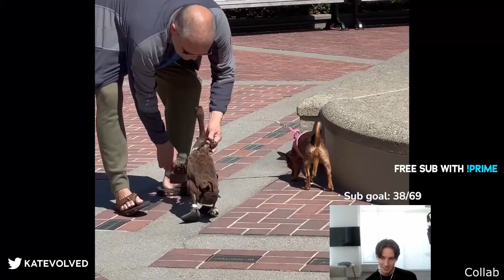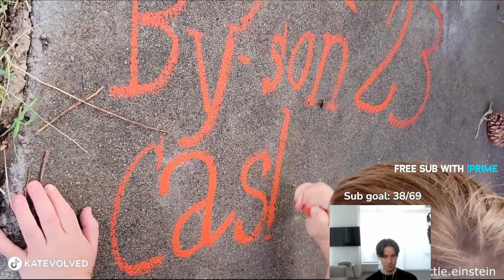Katevolved REACTS To Daily Dose of Internet #5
👉 Open Me 👈

DDOI: shorturl.at/jq279